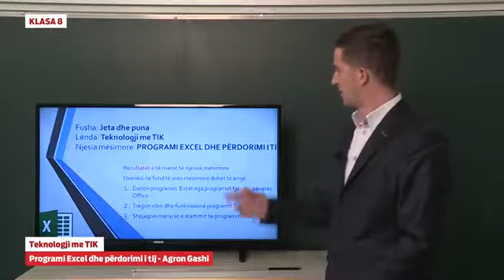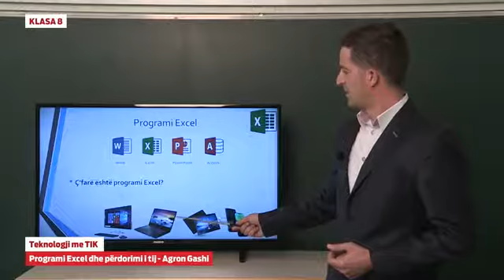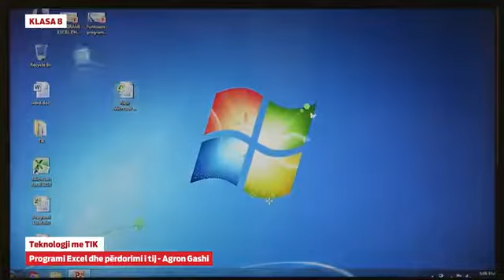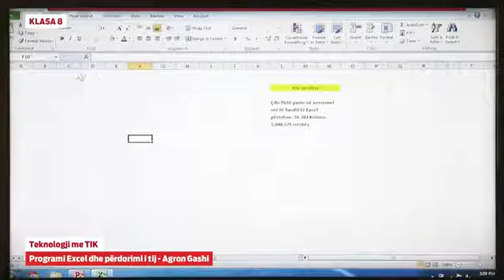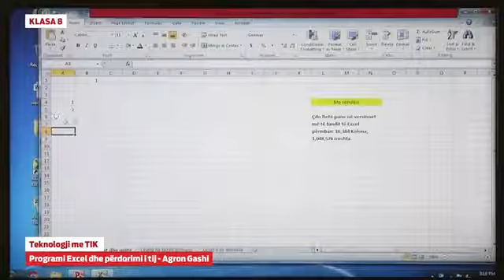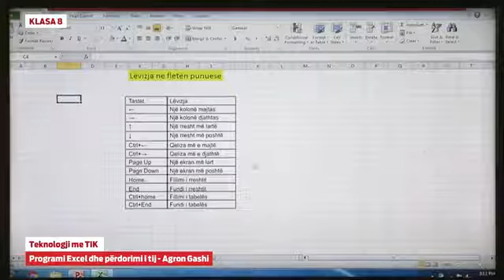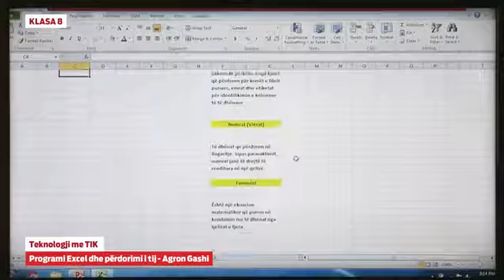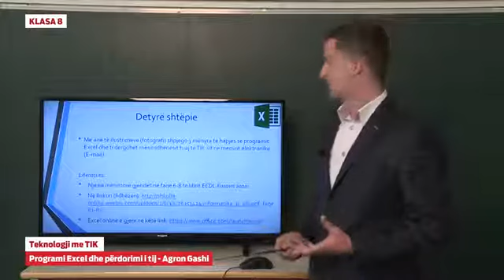Klasa 8 - Teknologji me TIK - Programi "excel" dhe përdorimi i tij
Agron Gashi